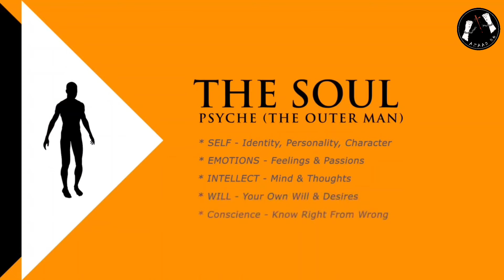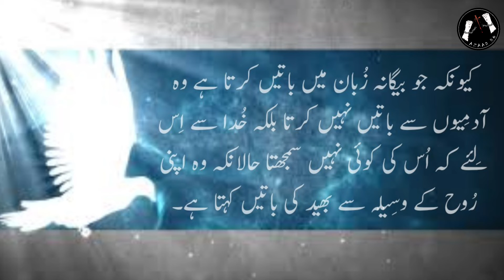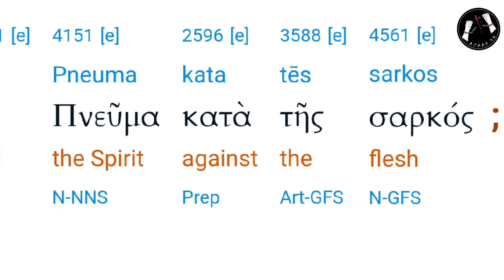Difference btw Soul and Spirit in Urdu/Hindi|Rooh aur Jaan mai Farq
In this video, We explain the generational concept about soul, spirit, and body. The definitions of bodt soul and spirit and then describe them briefly.
The scriptural basis for this view can be found in both the Old and New Testaments.

“And the Lord God formed man of the dust of the ground, and breathed into his nostrils the breath of life; and man became a living soul” (Genesis 2:7, KJV).

From this verse, we can learn that God created man’s body from the dust of the ground, and the word “breath” (Hebrew: neshamah) refers to the spirit (Proverbs 20:27), and through these creative works, man became a living soul (Hebrew: nephesh).
And the very God of peace sanctify you wholly; and I pray God your whole spirit and soul and body be preserved blameless unto the coming of our Lord Jesus Christ (1 Thessalonians 5:23, KJV).

This verse clearly tells us that humans are composed of body and soul and spirit (of which Paul prayed that God will wholly sanctify and preserve every Christ’s believer blameless at His coming).
The Roles of the Human Body, Soul, and Spirit
The body is the physical structure of a person, including the bones, flesh, and organs. Every cell of our bodies has a very detailed, unique genetic code carried by a long molecule called DNA, which instructs the cells to develop, function, grow, survive, and reproduce. It is through our bodies that we perceive the physical world using the five senses — the senses of sight, hearing, taste, smell, and touch.

The soul is the immaterial part of a human being, often regarded as immortal, which gives us personality. Our souls perceive the psychological realms through our minds, emotions, and wills.

A well-summarized description of the human soul is: “Our soul is our personality, who we are. With our soul, we think, reason, consider, remember, and wonder. We experience emotions like happiness, love, sorrow, anger, relief, and compassion. And we’re able to resolve, choose, and make decisions”
The spirit is the immaterial part of a person that connects and communicates with God, who is a Spirit (John 4:24). Humans are the only earthly creature who possesses a spirit, which is the breath of life from God Himself (Genesis 2:7).

Therefore, the human spirit can perceive spiritual realms or matters and the things of God. The human spirit is the deepest part of a person.
I hope you'll enjoy this teaching. Stay with us for the next video

If you have any thoughts and questions, you can tell us on comments.